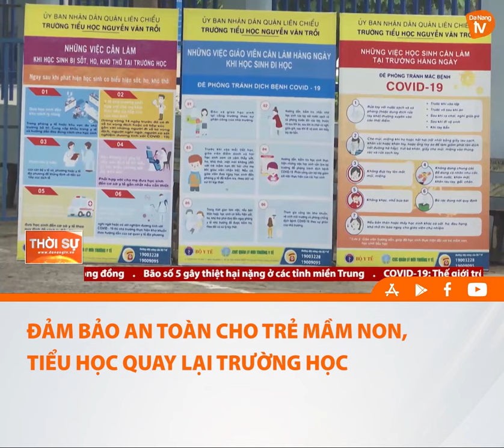ĐẢM BẢO AN TOÀN CHO TRẺ MẦM NON, TIỂU HỌC QUAY LẠI TRƯỜNG HỌC